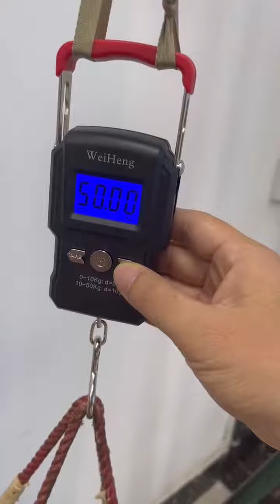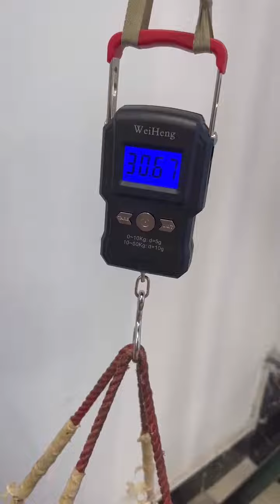50kg Myanmar WH-A23 WeiHeng Portable Luggage Hanging Scale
This is OEM order. Max capacity 50kg, accuracy 10g. With Myanmar unit.